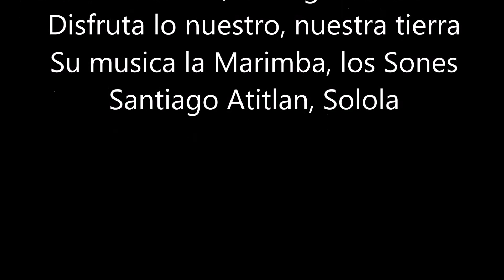Son - -Paxixil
MARCO ALEJANDRO VÁSQUEZ MIRANDA
Apoyando las tradiciones de Guatemala
Apoyando los sones de Guatemala, grandes melodías ancestros Mayas, lugares Turísticos de Guatemala